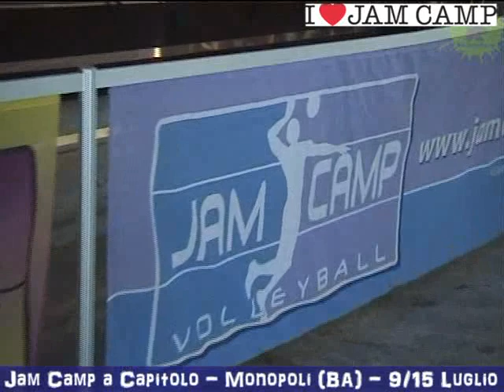09.15-07-2012: Jam Volley Camp a Capitolo,Monopoli (BA)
il film della settimana del Jam Volley Camp di Capitolo, Monopoli (BA)